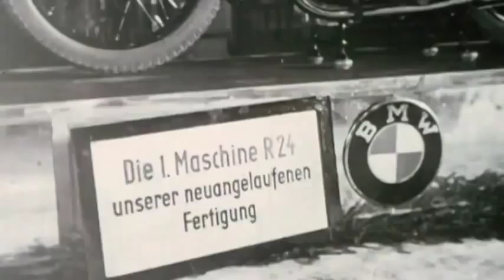All The Major BMW Motor Bikes + The 2 millionth New BMW Motorcycle 2011